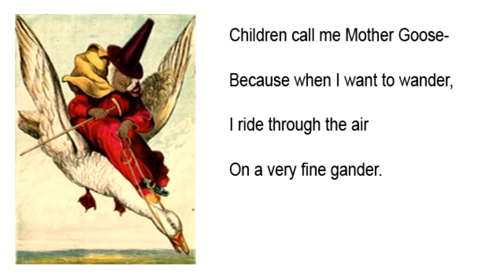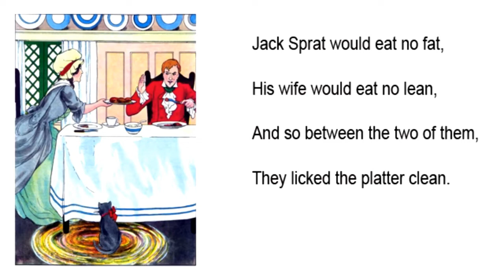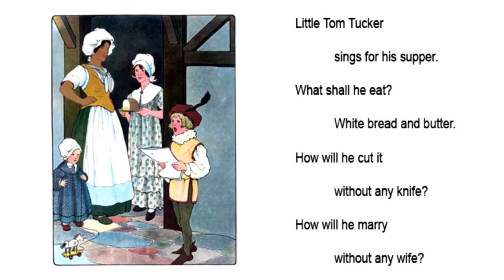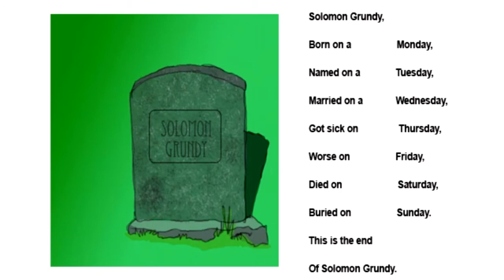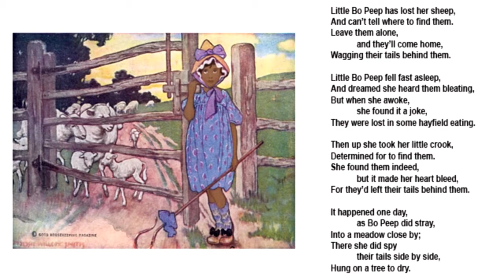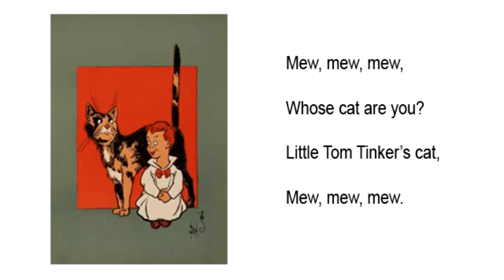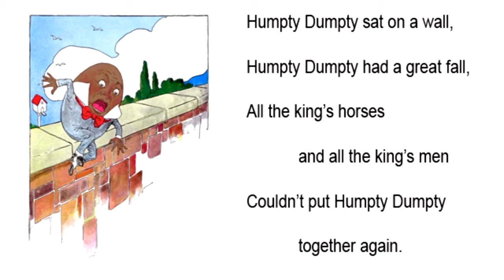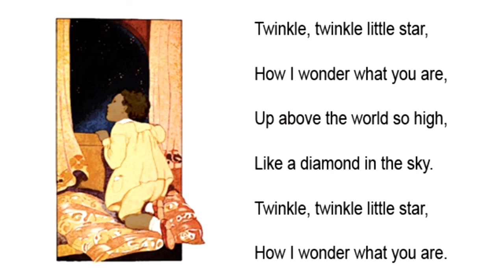Mother Goose Visit Complete 20 minutes